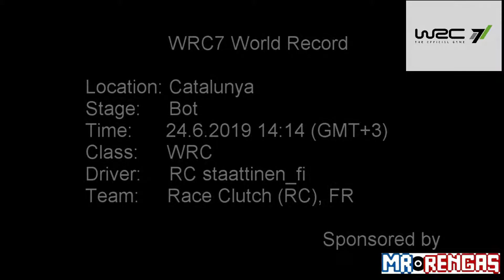WRC7 World Record - Rally Catalunya - Bot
Position: #1 / 49 407. My 25th World Record on eSports WRC7. This time it was in Catalunya, stage Bot. A short but quick stage on gravel/sand! Enjoy the ride with Hyundai i20 WRC.